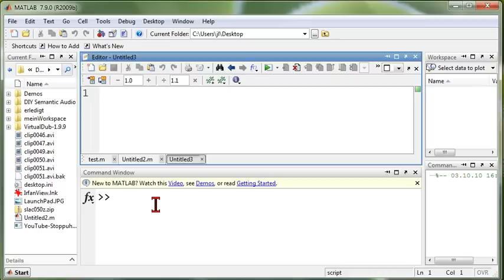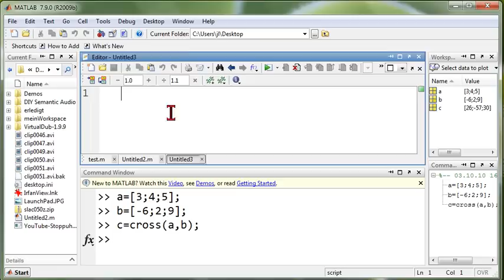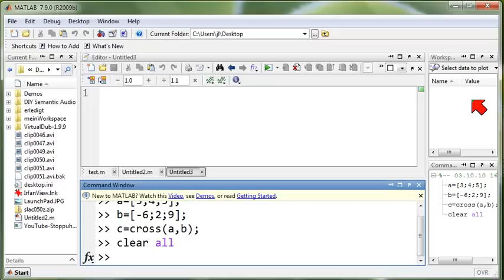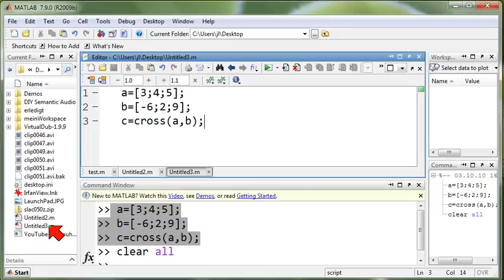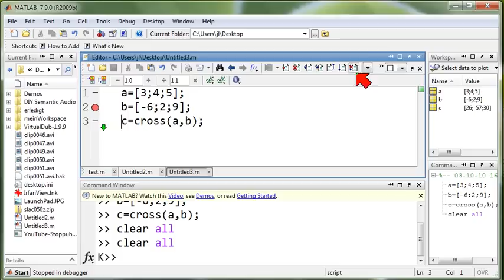S02 MATLAB(R), erstes Programm